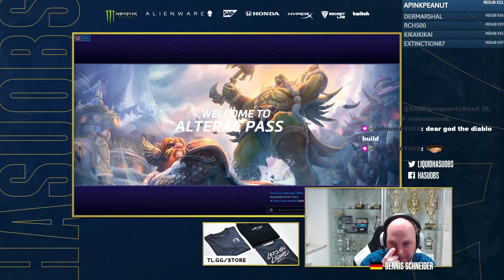Three HasuObs in one Game? Can i stop my own clones | HotS | Stormleague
hasuHey,

its a Greymane game on Alterac! have fun!

00:00:00 Intro
00:00:40 Draft
00:05:58 Game on Alterac Pass
00:32:24 Scorescreen & Talents